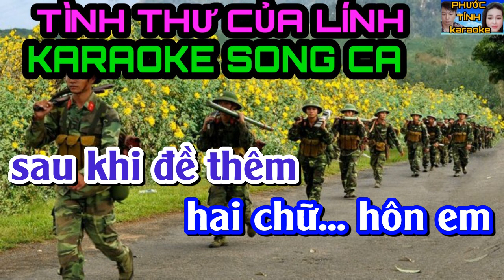TÌNH THƯ CỦA LÍNH - KARAOKE SONG CA -PHƯỚC TÍNH